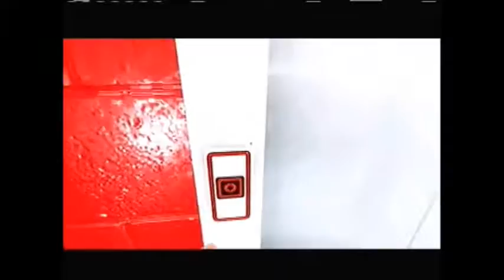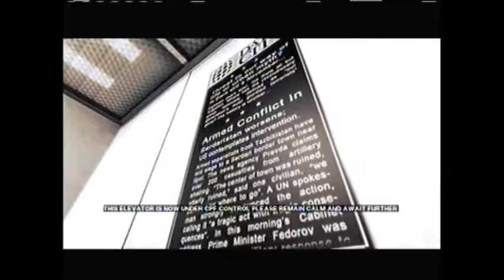Let's Play Mirror's Edge Part 6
In this episode, we head to New Eden Mall to meet Ropeburn's contact. This episode covers level 5.